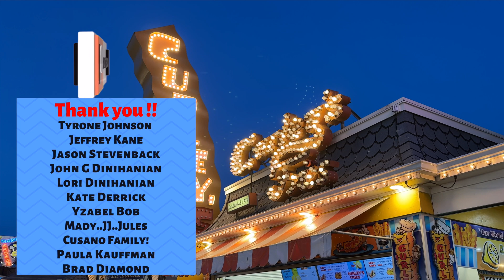Atlantic City Beach Replenishment Update - Drone Video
The U.S. Army Corps of Engineers (USACE) Philadelphia District has started a major beach replenishment project for Absecon Island, NJ!

A $38.2 million contract has been awarded to Great Lakes Dredge & Dock Company to dredge and place 1.2 million cubic yards of sand onto the beaches of Atlantic City, Ventnor City, Margate, and Longport. 🌊🏖️

The project aims to combat coastal erosion and protect against storm damage by widening the beaches and repairing dunes, access paths, and sand fencing. Sand will be sourced from designated borrow areas in Absecon Inlet and offshore in the Atlantic Ocean.

🔹 Key Details:
✔️ Contractor: Great Lakes Dredge & Dock Company
✔️ Cost: $38.2 million
✔️ Sand Volume: 1.2 million cubic yards
✔️ Construction Start: November 2024 (Atlantic City) | December 2024 (Ventnor City)
✔️ Estimated Duration: 2-4 months (weather dependent)

This project is a joint effort between USACE, the NJ Department of Environmental Protection, and local municipalities. The Absecon Island beachfill project originally began in 2004 and continues to be maintained to ensure coastal protection.

🏖️ What do you think about this beach replenishment effort?